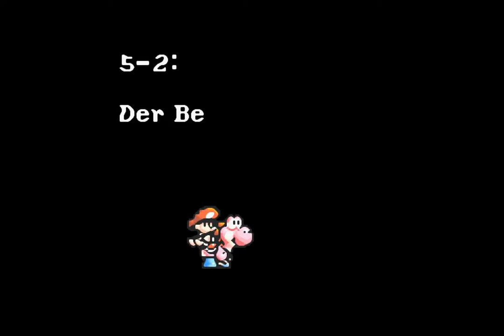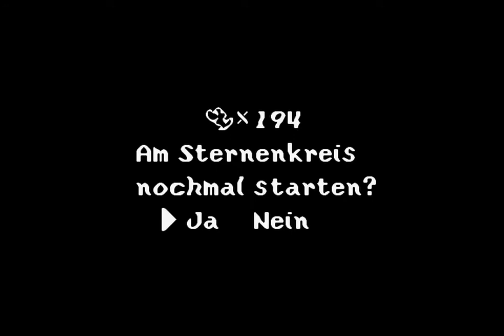Let's Play Yoshi's Island (deutsch) - Part 63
Part 63 - Lift-Wahnsinn

Wir stehen sooo kurz vor den 100 Punkten, aber dichtes Schneetreiben, Schneemänner und Pinguine machen uns immer wieder einen Strich durch die Rechnung...

Spiel: Yoshi's Island: Super Mario Advance 3
Publisher: Nintendo
Entwickler: Nintendo
Jahr: 2002
System: Gameboy Advance (GBA)